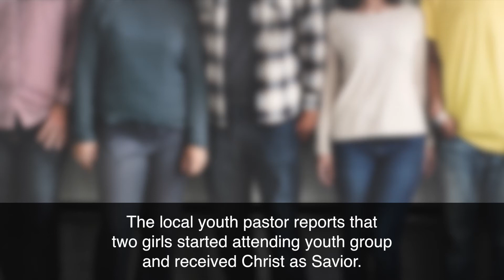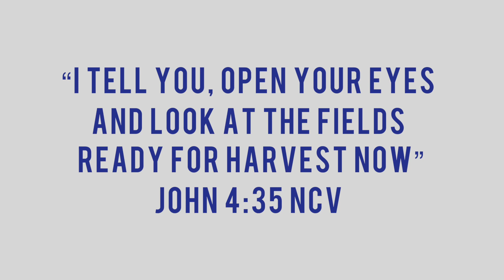2017 Missions Video